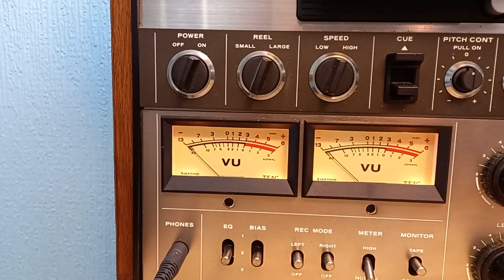Vintage Audio Set Demonstration Reel To Reel, Turntable, Preamp, Amps, Custom Loudspeakers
My set demonstration.